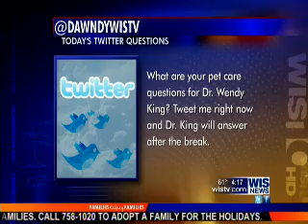Dr. Wendy King on Circo-Virus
Dr. Wendy King of Spears Creek Veterinary Clinic explains circo-virus that's getting a lot of attention right now and is concerning. But should it be?